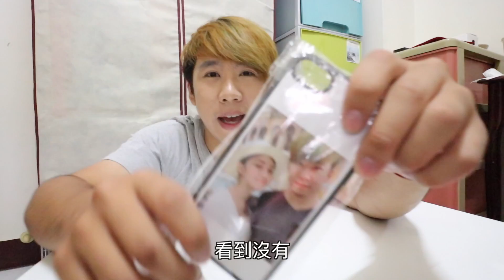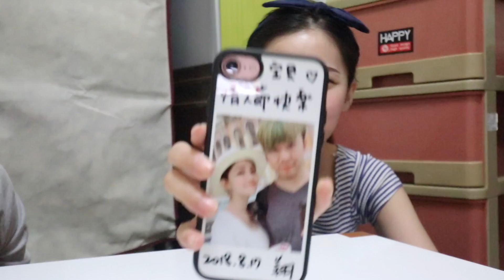七夕情人節送女友這個!!女友害羞的說不出話....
我將不定時發佈更多影片哦